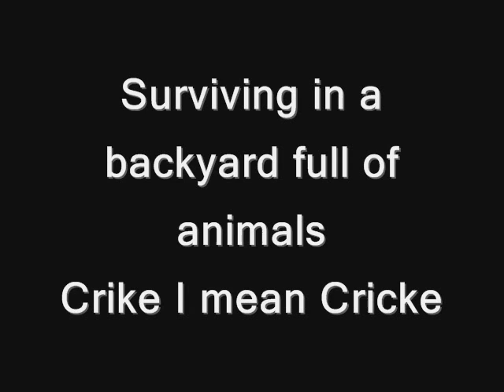Swack: Surviving in a Backyard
Jim tries to catch a chicken